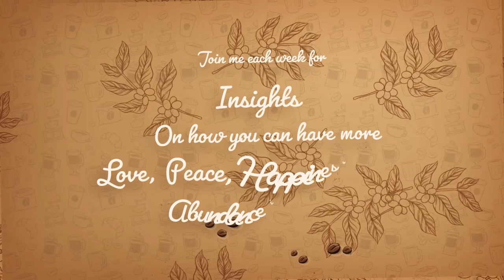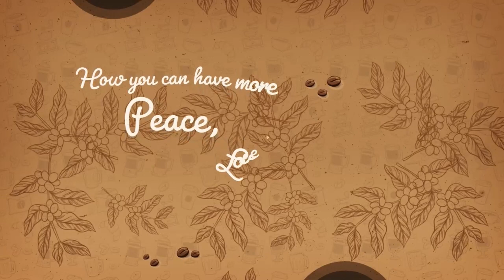Wisdom Cafe 24 May 2023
An interview with Lori Arbel, artist, and healing arts teacher. We chat about how we are influenced by our parents to take our life in a specific direction and are you living authentically in your passion and on purpose.